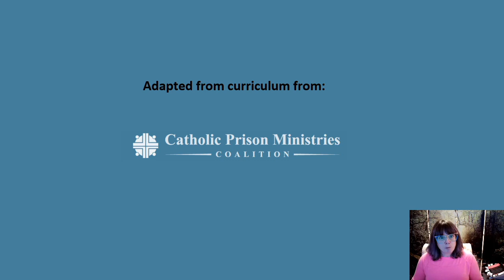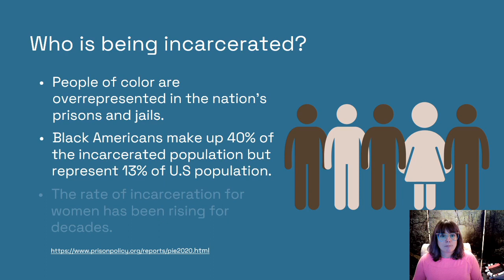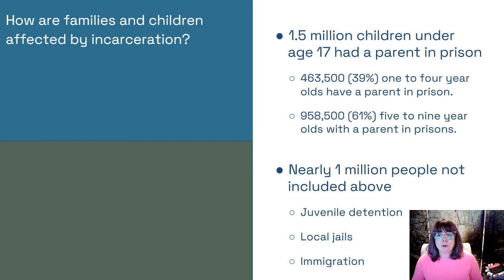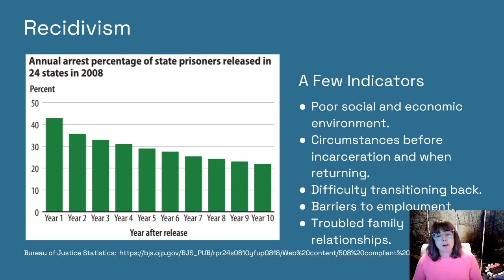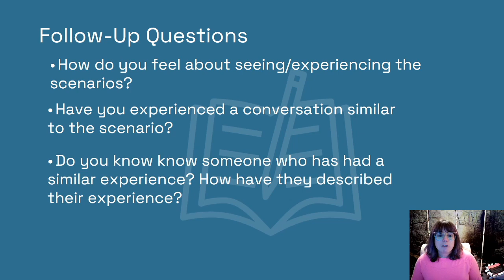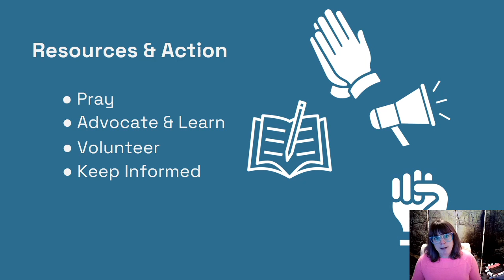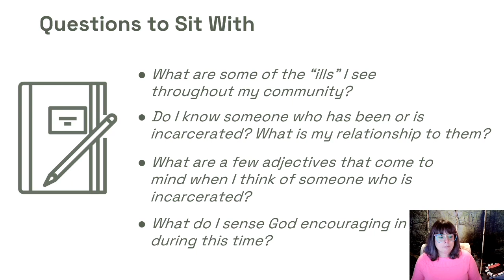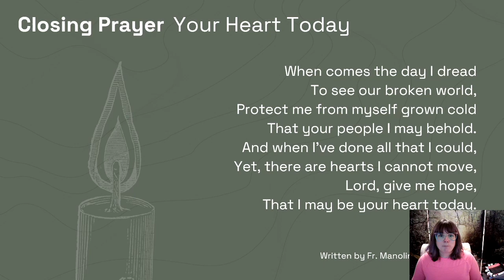Session 1: Stats to Stories: It’s About Incarceration and Families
From the faith and incarceration series.